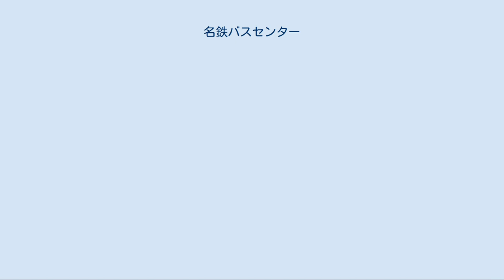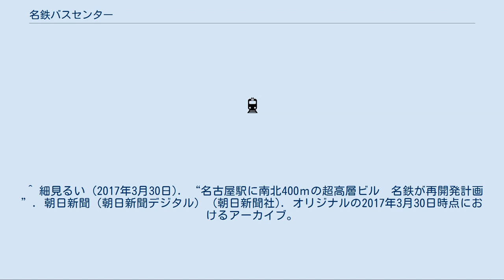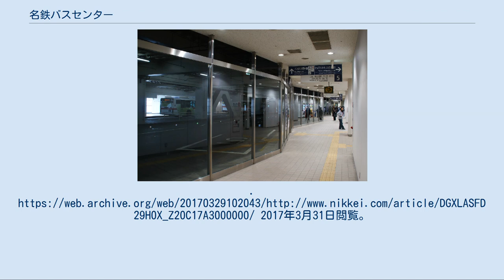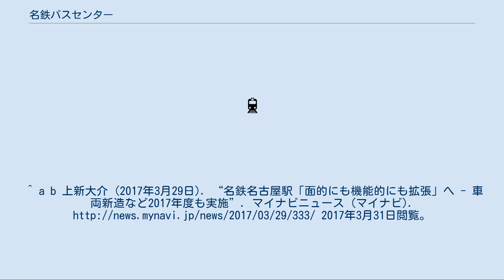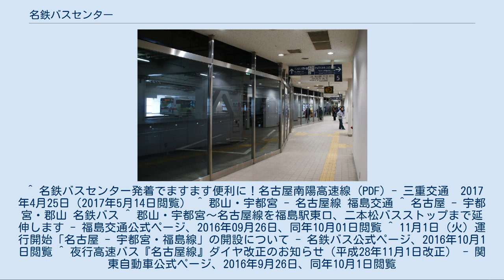名鉄バスセンター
3階乗り場 名鉄バスセンター（めいてつバスセンター）とは、愛知県名古屋市中村区名駅1丁目、名鉄名古屋駅の上階に位置するバスターミナルである。
 設計は谷口吉郎で名古屋を代表する建物の一つとされることもある。
また、日本初の本格的なバスターミナルであり、1967年の竣工当時は世界的に見ても同規模のバスターミナルは存在しなかったといわれている。
 名鉄バス高速バスの名古屋側ターミナルとしてバス路線網の中心をなす一大拠点であると同時に名古屋市の中心的バスターミナルの一つである。
 停留所名は高速・一般路線ともに施設名と同じ「名鉄バスセンター」であり、「名古屋」「名古屋駅」「名鉄名古屋駅」などの地名・駅名が入らず、社名だけを付けた独特のものとなっている。
 名鉄名古屋駅の上階にあたる名鉄バスターミナルビル3・4階に入居する屋内・多層型バスターミナルであり、同ビルの地下1階から地上6階までは名鉄百貨店メンズ館、7階から10階は名古屋鉄道本社及び名鉄バスを含む名鉄グループ各会社の事務所、11階から18階は名鉄グランドホテルが入居している。
 当バスターミナルは名鉄バスが管理しており、乗合バス（一般路線・高速乗合）や貸切バスが乗り入れている。
名鉄グループバス各社や共同運行会社、三重交通も使用している。
名鉄は2011年になって名鉄バスターミナルビルなどに関して再開発を行う構想があることを明らかにしている。
 2017年3月29日、名古屋鉄道は名鉄名古屋駅周辺の再開発計画を発表し、名鉄百貨店・名鉄グランドホテル・名古屋近鉄ビル・大手町建物名古屋駅前ビル（ビル内にヤマダ電機LABI名古屋店が入居）・日本生命笹島ビルも建物を一旦取り壊して、一体化して改築する予定で、その中に当バスセンターも含まれる。
2022年度に着工予定、リニア中央新幹線が開通予定でもある2027年度に完成予定。
 3階は一般路線と高速乗合バスが発着。
4階は比較的近距離の（都市間）高速乗合バスと臨時運行バスが発着。
のりばとおりばは3階に8ヶ所ずつ（1～16番）、4階に4ヶ所ずつ（21～28番）ある。
 のりば（乗車場所）にはホームドアが設けられている。
 4階おりば（降車場所）は、名鉄観光サービスなど旅行会社が主催する貸切バス（バスツアー）の集合場所にもなっている。
 3階窓口（カウンター）ではクレジットカード支払いが2011年10月から可能になった。
2012年12月の改装時に高速乗合バス乗車券の自動券売機を設置。
 3階待合室内には名鉄薬品が運営する売店ファミリーマート・エスタシオ名鉄バスセンター店が2012年12月に開店、4階にはドトールコーヒーショップや待合室がある。
 名鉄バスセンターの場所は「名鉄百貨店本店メンズ館・名鉄グランドホテルの（建物の）3階4階です」と案内している。
 3階窓口の隣はヤマダ電機LABI（旧、名鉄百貨店ヤング館）の3階売り場。
 近鉄名古屋駅や東海旅客鉄道（JR東海）・名古屋臨海高速鉄道あおなみ線・名古屋市営地下鉄東山線などの名古屋駅から徒歩数分。
 のりば側（バスセンター東側）には、ナナちゃん人形前からバスターミナル3階まで直通のエスカレーターがある。
 おりば側（バスセンター西側）にもエスカレーターやエレベーター、JR名古屋駅広小路口（成城石井名古屋駅広小路口店）そばには階段がある。
 【 】内は運行会社。
 1967年6月1日開業時点 国鉄名古屋駅周辺10箇所以上に点在していたバス乗り場を集約するため、当時の名鉄社長であった土川元夫の発案により、日本初の立体バスターミナルとして開業。
 「高硬度遠心力鋳鋼管」という特殊な構造材を用いるなど、土木構造物的な性格も有している。
 1967年（昭和42年）に完成した名鉄バスターミナルビルの一部をバスターミナルとして供用している。
ビルは名駅地区初の超高層ビルで、竣工当時は東洋最大の規模を誇った。
当初は近鉄と共同で現在の近鉄名古...